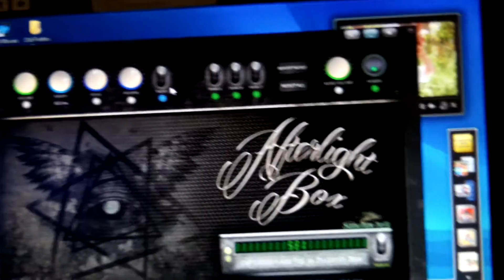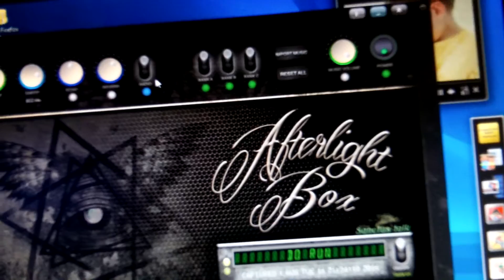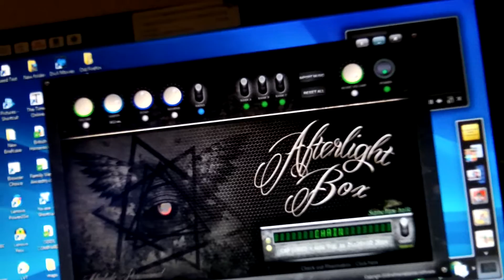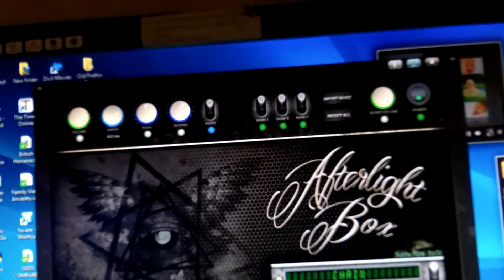101 1356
demons